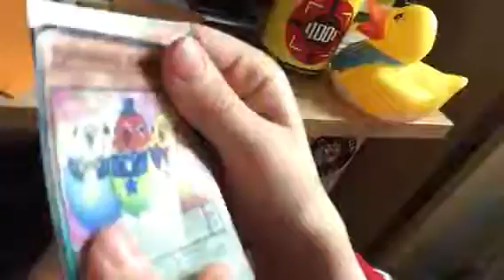Prestons bucket o fun part one -Preston corner